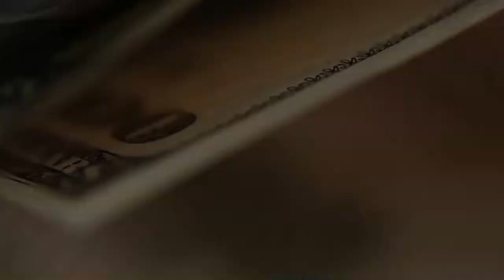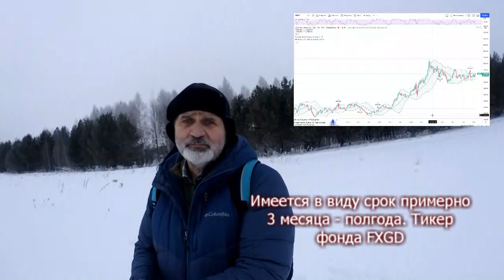Как выплачивают дивиденды. Как обналичить деньги легально.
Как компании выплачивают дивиденды.
Как обналичить деньги легально? Через выплату дивидендов.
Схема выплаты дивидендов примерно одинаковая как для очень крупных компаний, так и для совсем маленьких. В принципе любое ООО - это компания, которая вполне может платить дивиденды своим учредителям. Даже если там всего один учредитель.
Я разговаривал с иностранными предпринимателями, они очень широко применяют эту схему.
Созывается ГОСА - Годовое общее собрание акционеров, на котором рассматривается вопрос о распределении прибыли, полученной за год, и принимается решение о выплате дивидендов. Обычно голосованием по количеству акций (или в соответствии с долями участников в ООО).
В прошлом году я так уже выплатил себе дивиденды, в этом тоже планирую.